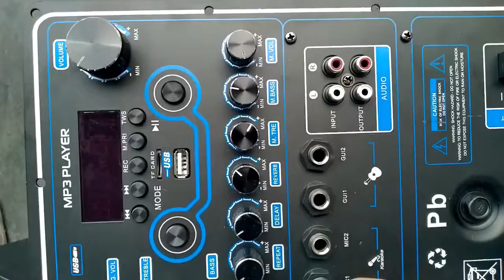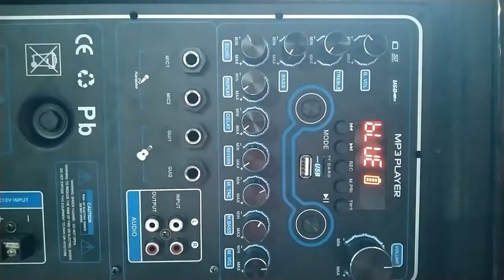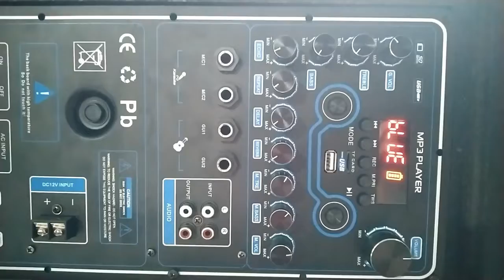Mạch loa kéo Reverb Echo DSP dùng FET 200W 8 ôm 400W 4 ôm , loa kéo ĐÔI 5 – 4 – 3 tấc, ĐƠN 5 – 4 tấc